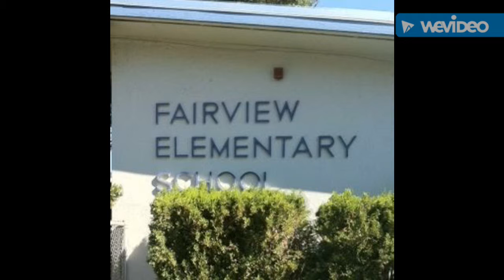Dboy "Life is Too Short" remake